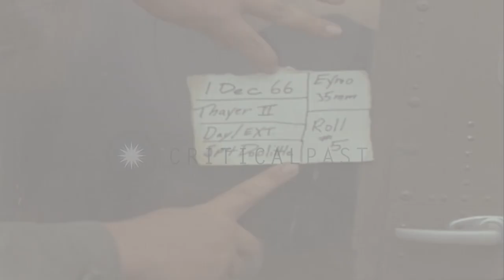Helicopter picks soldiers from paddies during Operations Thayer II by 1st Air Cav...HD Stock Footage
Helicopter picks soldiers from paddies during Operations Thayer II by 1st Air Cavalry Division in Ankhe, South Vietnam.

Operation Thayer II by First Air Cavalry Division of United States Army in Ankhe, South Vietnam. UH-1D helicopter comes down on rice paddy. Soldiers and Vietnamese interpreter climb on it. Soldiers between rice paddies filled with water. UH-1D helicopter lands, its Pilots talk looking at its damaged fuel tank. Another soldier loads rockets into the pod of a helicopter. Location: Ankhe South Vietnam. Date: December 1, 1966.

57,000+ broadcast-quality historic clips for immediate download.